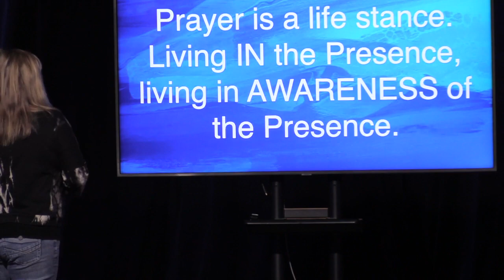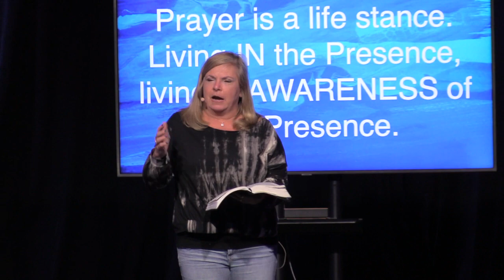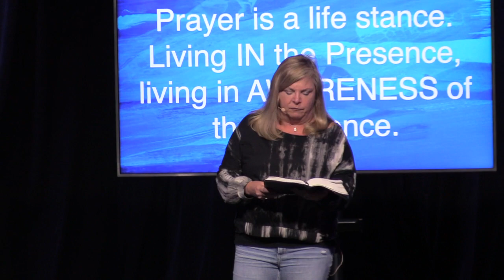Prayer: Ever Feel Left Unread